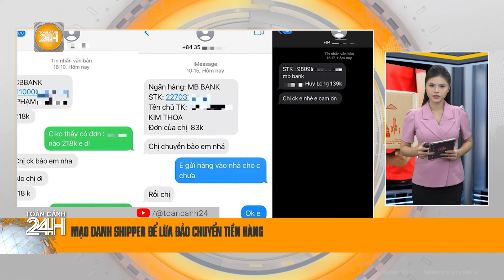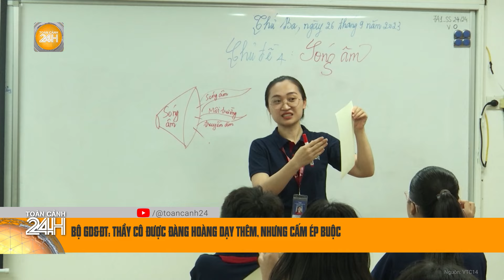Thanh Hóa: Mưa lớn gây sạt lở nghiêm trọng, đất đá vùi lấp Quốc lộ 15C | Toàn cảnh 24h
Toàn cảnh 24h | Do mưa nhiều ngày qua, đặc biệt cơn mưa lớn kéo dài đêm 25/8 gây sạt lở nghiêm trọng trên quốc lộ 15C, đoạn qua xã Trung Lý, huyện Mường Lát (tỉnh Thanh Hóa), làm ách tắc giao thông nghiêm trọng.